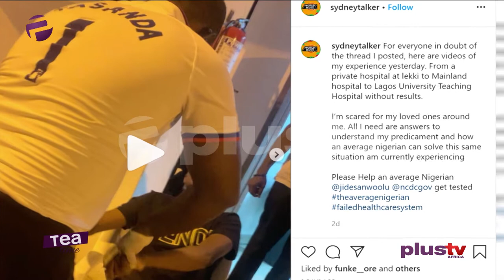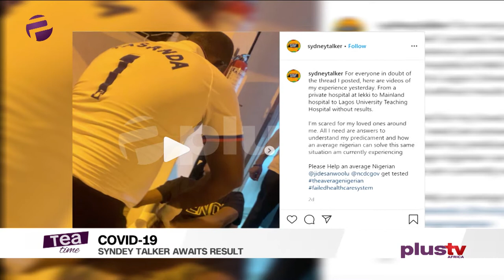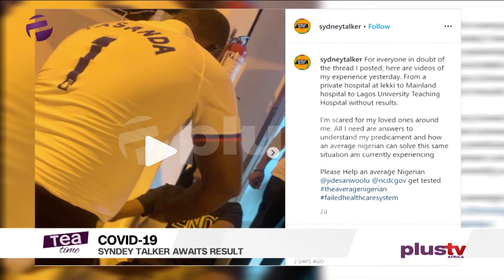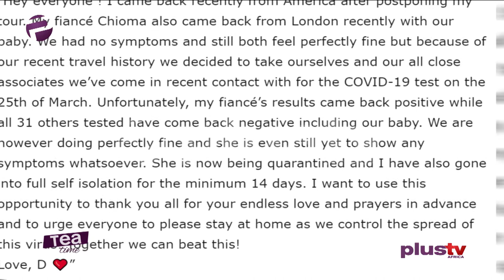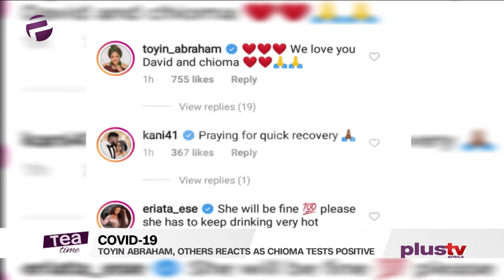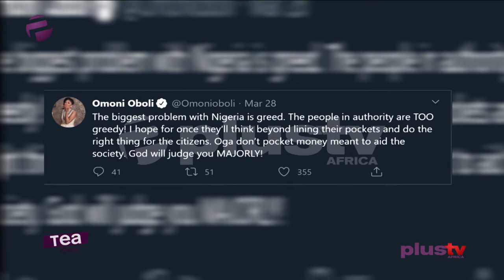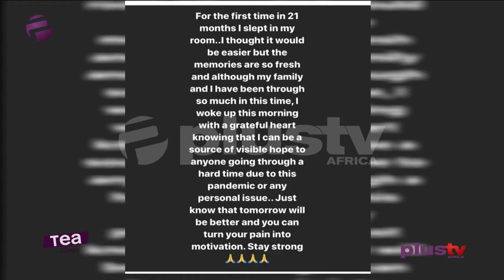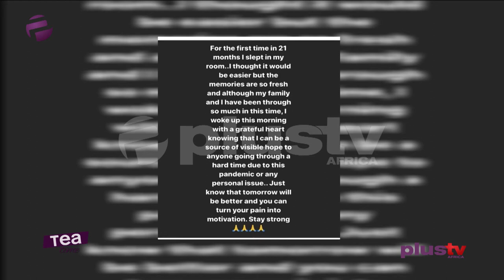Tea Time (Entertainment Show); Monday,March 30th (Morning Show)